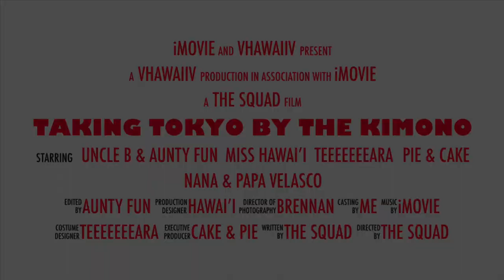Trailer...Taking Tokyo by the Kimono